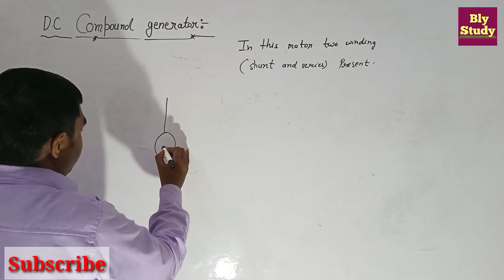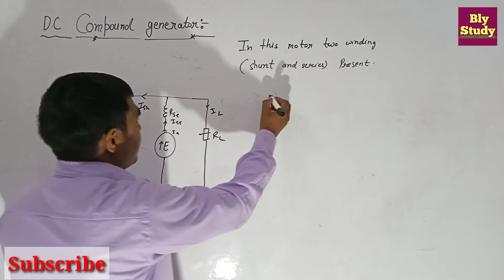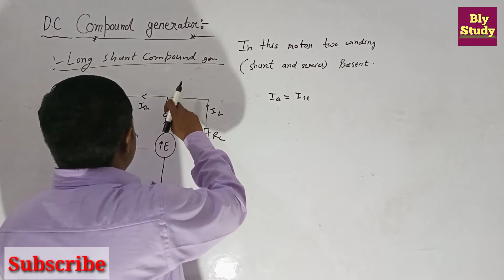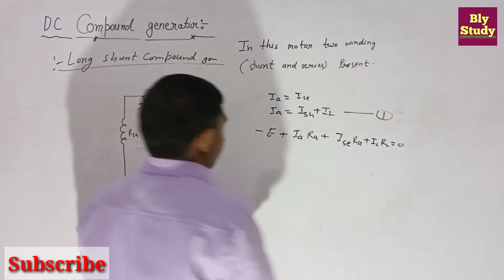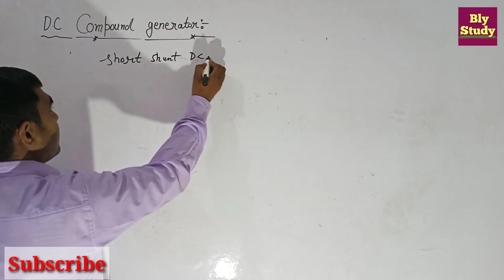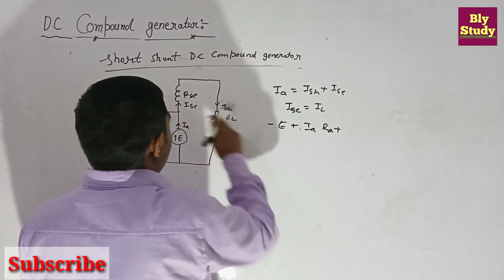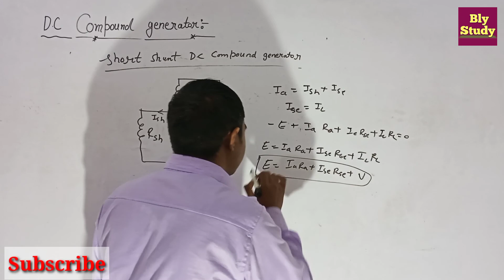Long Shunt And Short Shunt || DC Compound Generator || uppcl je exam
In this video we are discussing about  compound DC generator